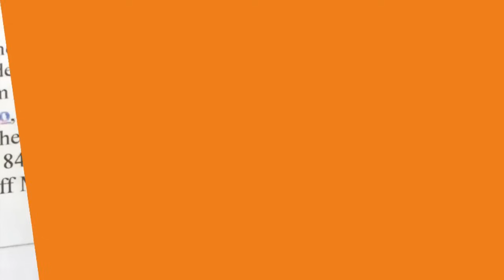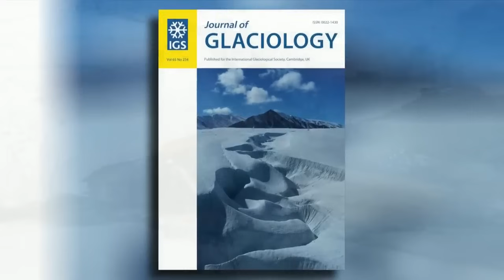Rusia Acaba de Filtrar Documentos Secretos Sobre la Antártida que ESTREMECEN Al Mundo